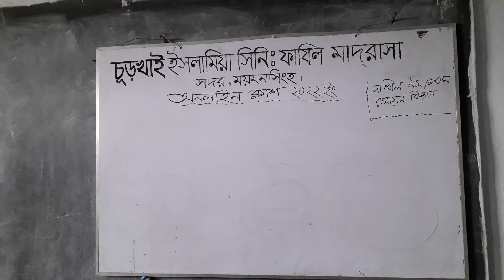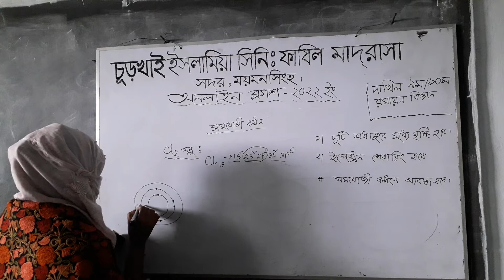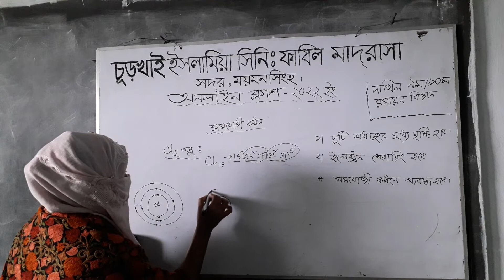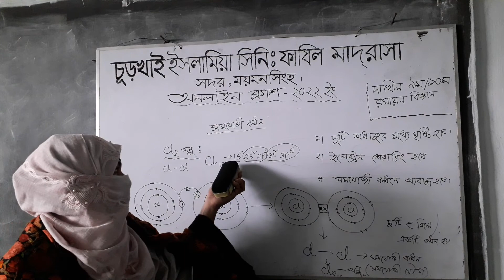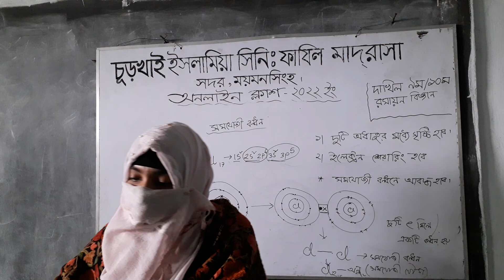দাখিল ৯ম/১০ম শ্রেণি,রসায়ন (সমযোজী বন্ধন)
৫ম অধ্যায়(সমযোজী বন্ধন)